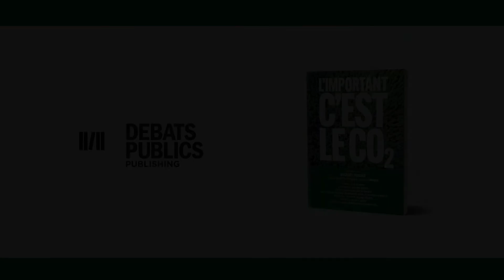Réunir sciences et politique - Gilles Babinet, Isotope Energy